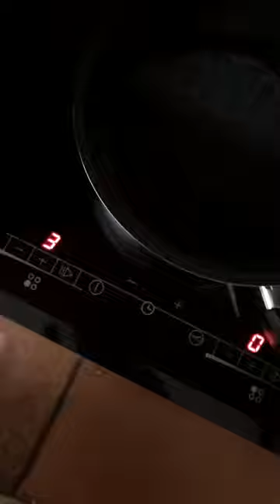TANIA LLASERA @TANIALLASERA INSTAGRAM STORIES COMPILATION 07 DE AGOSTO DEL 2018